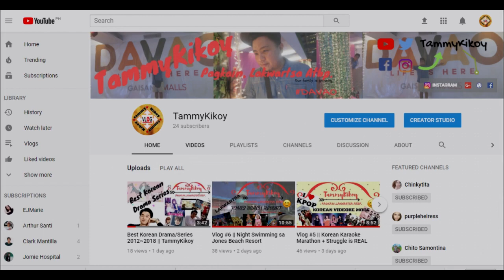So Hyang - Where are you, 소향 - 그대는 어디에- I AM SINGER 2012 | REACTION VIDEO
My Name is TammyKikoy and I am from DAVAO, PHILIPPINES!
New reaction video for So Hyang - Where are you, 소향 - 그대는 어디에- I AM SINGER 2012| Reaction Video

Location: Somewhere Over the Rainbow
Camera: Canon G7X Mark II
Video Editor: Sony Vegas Pro 10